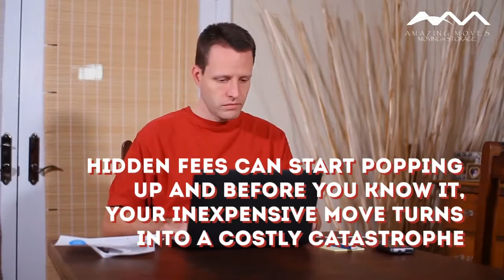How To Choose Between Moving Companies In Denver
Check out our guide from the pros on how to choose the best moving companies in Denver.